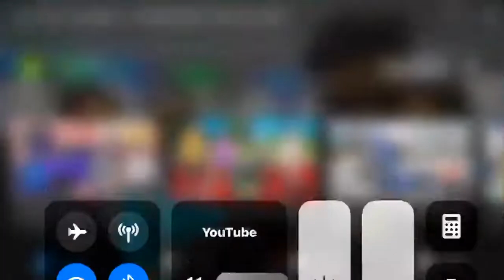Who watch funny mike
Make sure you like comment if you watch funny mike and subscribe and let’s get o 15 subscribers and also when we get to 15 subscribers I will post my led lights 💯🖤